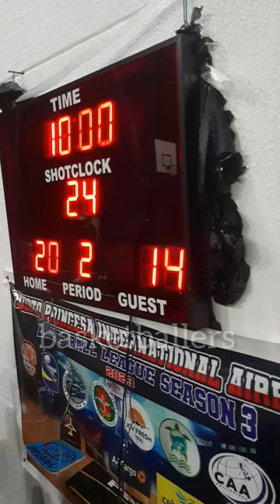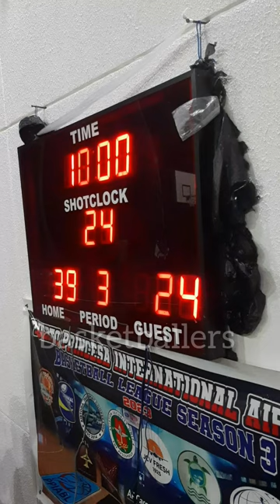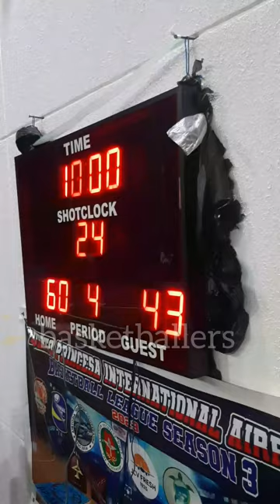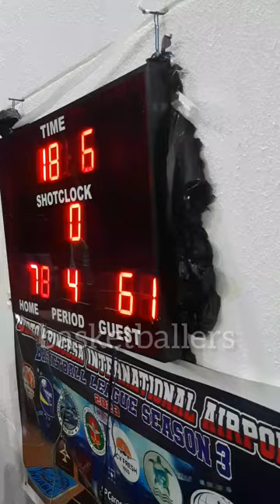1 AVAITION VS TAXI AIRPORT GAME HIGHLIGHTS | PPIA BASKETBALL LEAGUE SEASON 3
1 AVAITION VS TAXI AIRPORT GAME HIGHLIGHTS | PUERTO PRINCESA INTERNATIONAL AIRPORT BASKETBALL LEAGUE SEASON 3 | INTERNATION AIRPORT BASKETBALL COURT, BRGY. SAN MIGUEL PPC  | JANUARY 16,2024